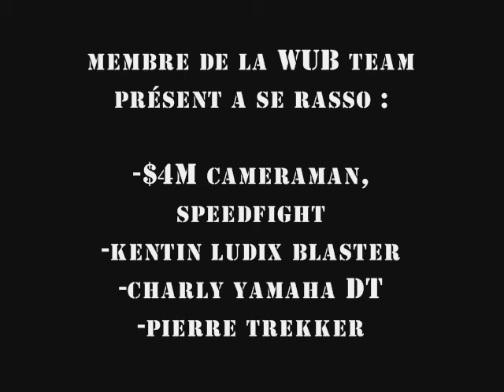WUB team centre routier